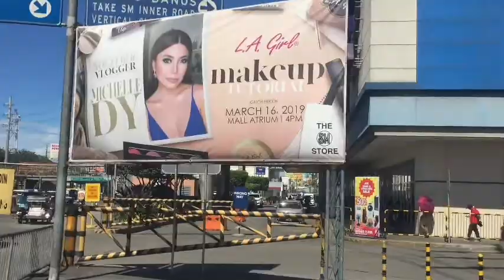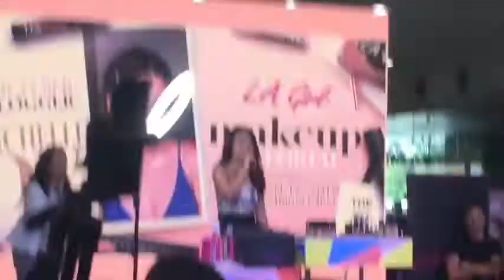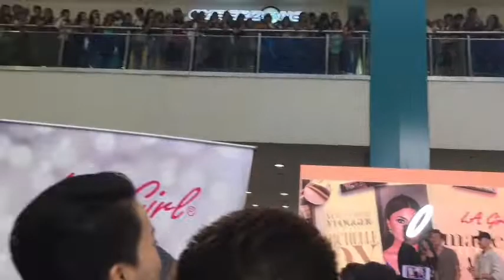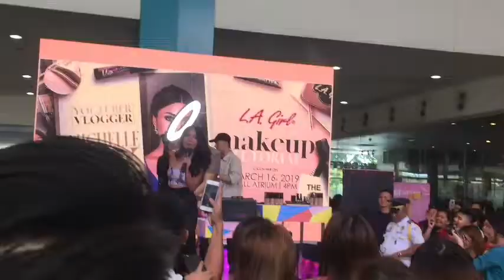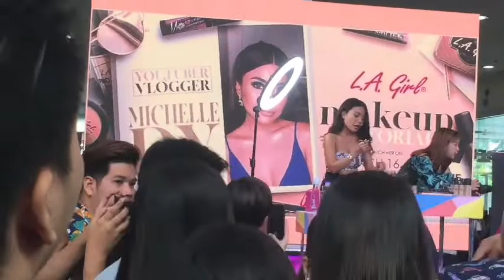I FINALLY MET MICHELLE DY & KIMPOY FELICIANO + MAMSHIE RONAN & JAMES (GRABE NAGKAGULO😱😩)